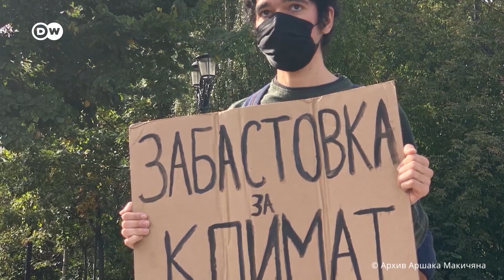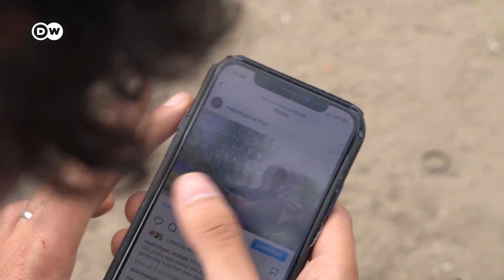Эко-активиста Аршака Макичяна хотят лишить гражданства РФ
Аршак Макичян три года выступал в защиту климата в России. Сейчас он требует от ЕС ввести эмбарго на российские энергоресурсы. А российские власти хотят лишить его гражданства.